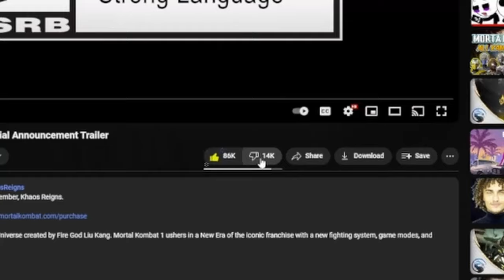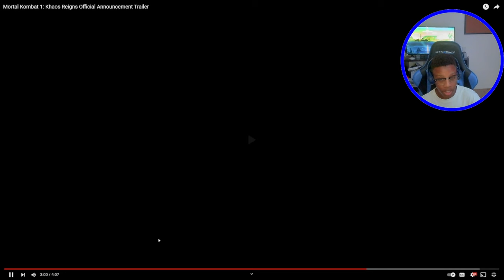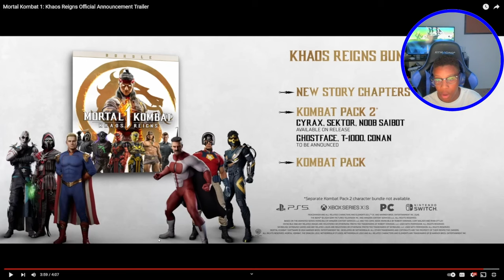MK1 DLC TRAILER REACTION!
My Reaction To The MK1 DLC Trailer!